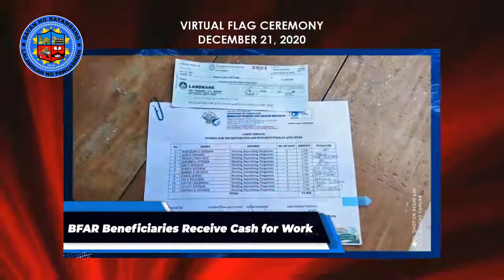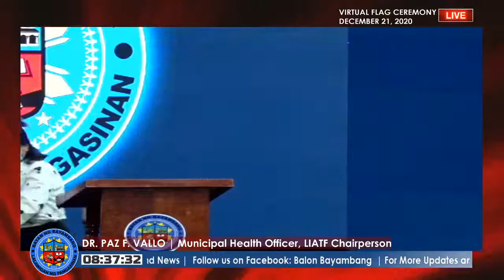VIRTUAL FLAG CEREMONY December 21, 2020 135266511575344